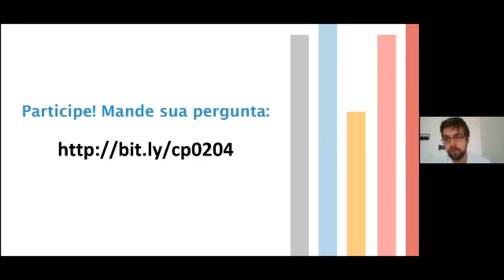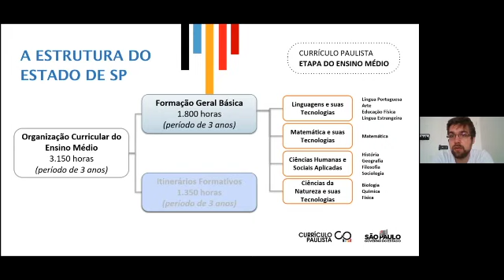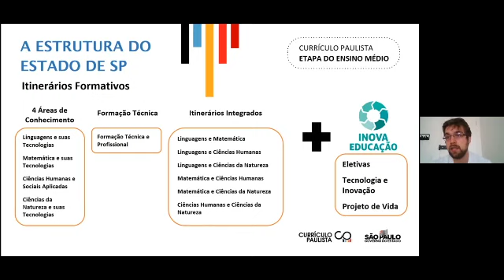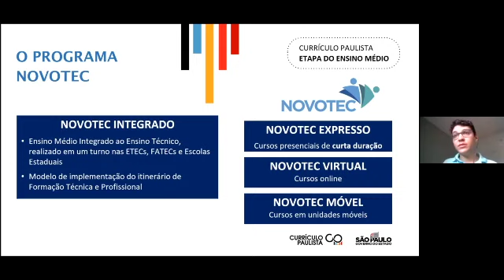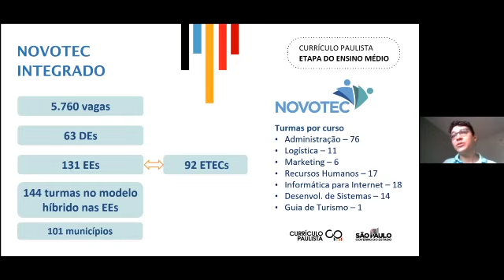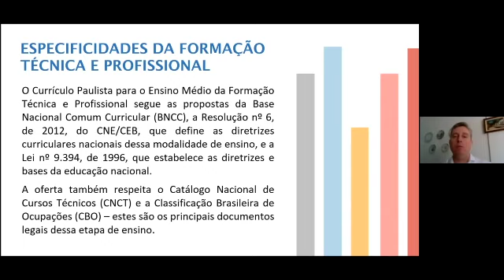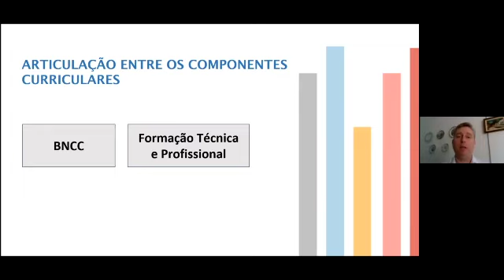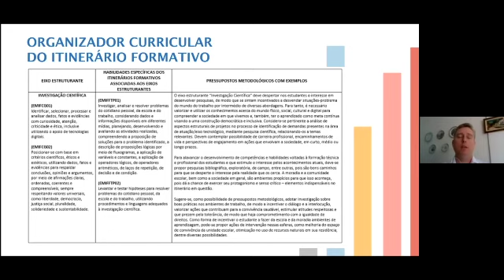Currículo Paulista Etapa Ensino Médio | Apresentação da área de Formação Técnica e Profissional (1)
Apresentação de informações sobre a área de Formação Técnica e Profissional, referentes à consulta pública do Currículo Paulista da etapa do Ensino Médio, por Gustavo Mendonça, coordenador do Ensino Médio; Daniel Barros, coordenador de Ensino Profissionalizante/SDE – SP; Gilson Rede, responsável por Currículo – Centro Paula Souza; e Almério Araújo, coordenador do Ensino Médio e Técnico – Centro Paula Souza.